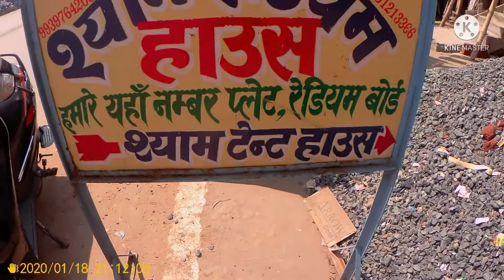ktm duke 250 bike side body stickering